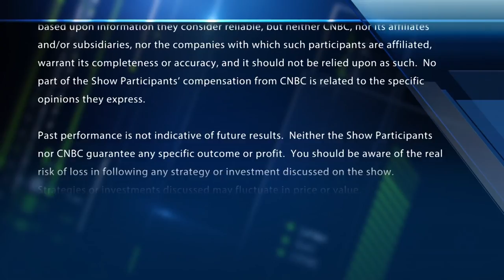Mario Gabelli's final trade: GCP Applied Technologies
Traders Josh Brown, Jim Lebenthal, Stephanie Link and Jon Najarian are joined by Mario Gabelli, chairman and CEO of Gamco Investors, to discuss their final trades.